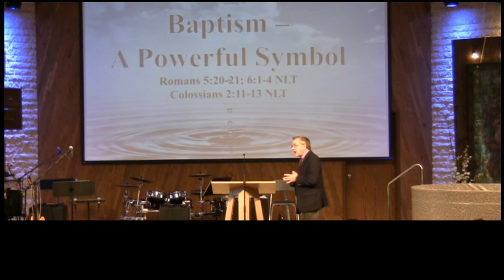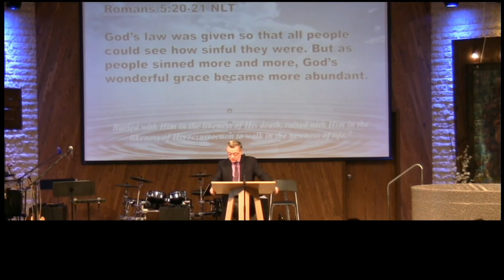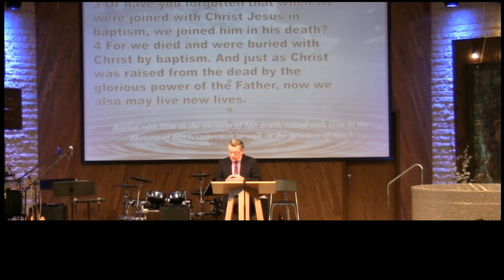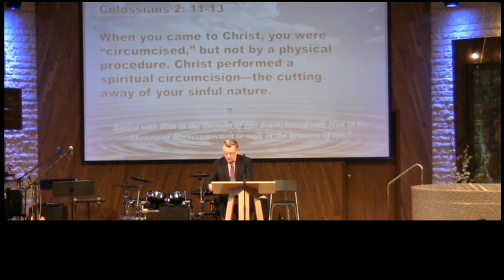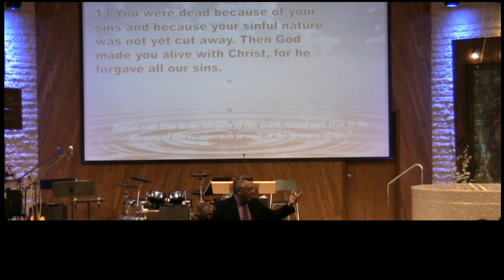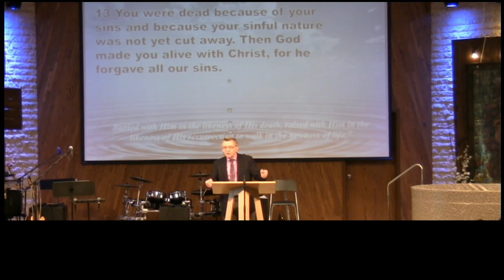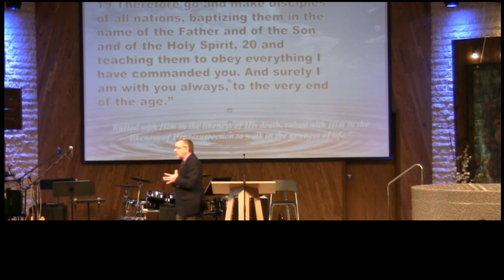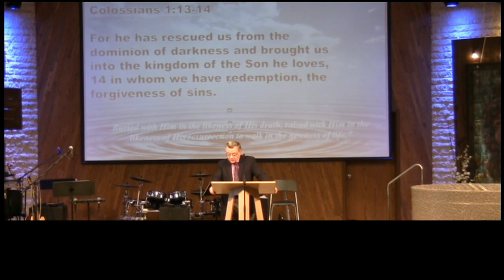Grunthal Bergthaler Church Live Stream